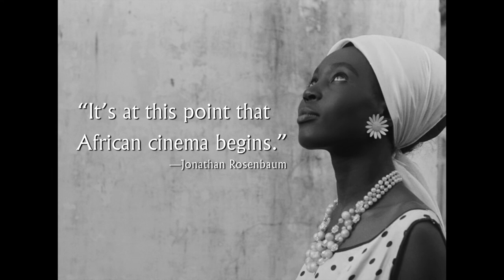Black Girl (1966) OFFICIAL TRAILER [HD 1080p]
Directed by Ousmane Sembene. With Mbissine Thérèse Diop, Anne-Marie Jelinek, Robert Fontaine.
Black Girl Blu-ray (Amazon)

AKA:
Crnkinja
Crnkinja
Black Girl
I mavri tou...
La nera di...
La negra de..
La Noire de...
Murzynka pani X
Crnkinja
Чeрнокожая из...
Black Girl
Die Schwarze aus Dakar